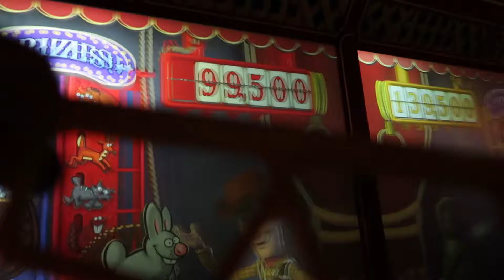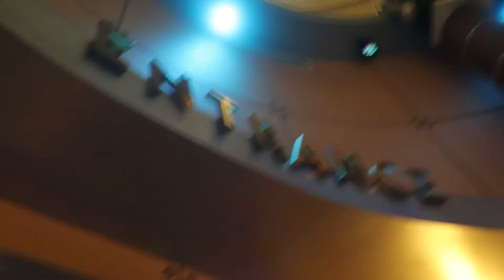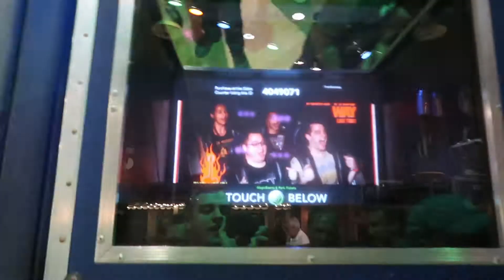Disney Duo (Episode 3): Top 3 Rides at Hollywood Studios!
Join our General Jimmy and our community manager (his sister) Katie as they discuss their Top 3 Favorite Rides at Walt Disney World's Hollywood Studios. What are yours? Leave them in the comments below!  The more the merrier! Thanks for stopping by and remember to Adapt & Overcome!

Links:
Twitter: @JimmyGood013 or @GoCritical and @katiebronson48